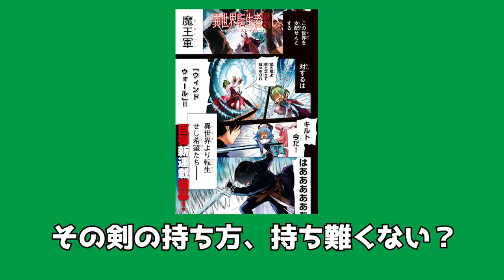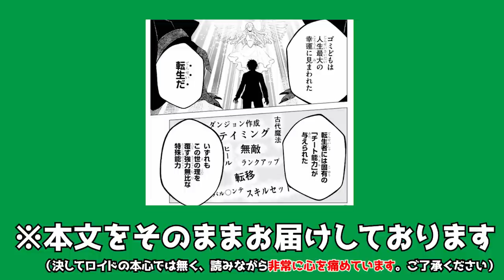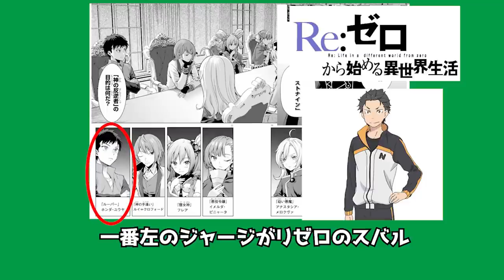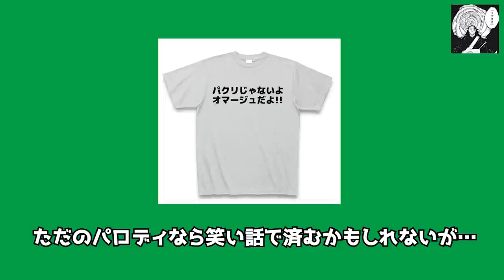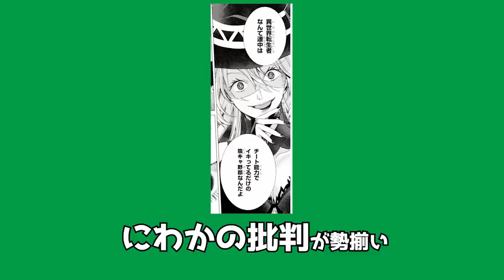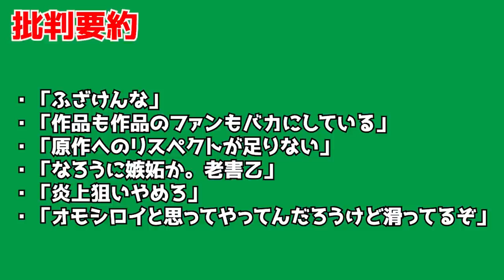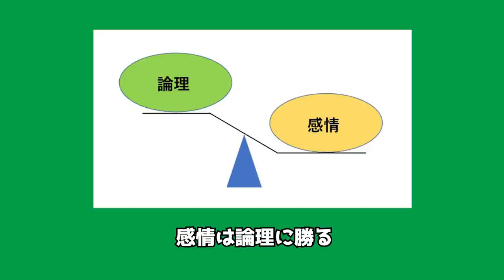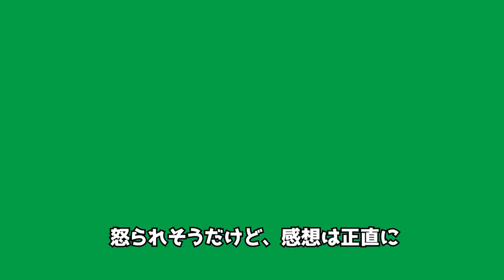賭ケグルイ作者の新連載がなろう主人公をクズ呼ばわりしてヤバい【異世界転生者殺し -チートスレイヤー- 感想】【1話のネタバレ注意】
日本は表現の自由があって素晴らしい国だなぁ（白目

――今、（一部で）最もホットな漫画、【異世界転生者殺し -チートスレイヤー-】を読んだので感想を語りました。

・載ってる雑誌【ドラゴンエイジ】

もくじ

00:00　はじめに
00:03　この動画の趣旨
01:14　本編　感想スタート
05:00　なろうディスり
06:21　3つの問題点
06:38　問題点1――パロディ多すぎ
06:46　キャラ元ネタ解説
08:38　問題点2――パロキャラの性格がクズ
09:09　問題点3――作品ファンに喧嘩を売りすぎ
10:41　ネットの反応
11:01　ロイドの個人的な感想

●参考、引用させていただいた記事や作品、動画

※以前、本家『【Ado】うっせぇわ』様の記載とリンクを行っておりましたが、
画像がカバー動画のものであるというご指摘を頂きました。
当方の不注意により、Ado様、出灰蒼様、ファンの方々に対し失礼な記述をし、間違いを記載したことをお詫び申し上げるとともに、訂正させていただきます。

●その他、引用させていただいた画像

・異世界転生者殺し -チートスレイヤー-(C)河本ほむら/山口アキ
・ドラゴンエイジ(C)カドカワ
・ピューと吹くジャガー(C)うすた京介
・日常(C)あらゐけいいち
・賭ケグルイ(C)河本ほむら/尚村透/MAPPA
・ソードアート・オンライン(C)川原礫/abec/A-1 Pictures
・電撃G's magazine(C)カドカワ
・転生したらスライムだった件(C)伏瀬/みっつばー/エイトビット
・オーバーロード(C)丸山くがね/so-bin/マッドハウス
・賢者の孫(C)吉岡剛/ 菊池政治/SILVER LINK.
・涼宮ハルヒの憂鬱(C)谷川流/いとうのいぢ/京都アニメーション
・北京五輪パンフ
・DRAGON QUEST -ダイの大冒険-(C)堀井雄二/三条陸/稲田浩司
・マケン姫っ!(C)武田弘光
・ハヤテのごとく！(C)畑健二郎/J.C.STAFF
・Re:ゼロから始める異世界生活(C) 長月達平/大塚真一郎/WHITE FOX
・タッチ(C)あだち充
・バキ・刃牙道(C)板垣恵介
・この素晴らしい世界に祝福を!(C)暁なつめ/三嶋くろね/スタジオディーン
・物理で無双したらモテモテになりました(C)cccpo/えんど
・回復術士のやり直し(C)月夜涙/しおこんぶ/ティー・エヌ・ケー
・乙女ゲームの破滅フラグしかない悪役令嬢に転生してしまった…(C)山口悟/ ひだかなみ/SILVER LINK.
・異世界食堂(C)犬塚惇平/エナミカツミ/SILVER LINK.
・幼女戦記(C)カルロ・ゼン/篠月しのぶ/NUT
・魔法先生ネギま!(C)赤松健
・魔法使いの嫁(C)ヤマザキコレ
・賭博黙示録カイジ(C)福本伸行
・それってパクリじゃないですか？　～新米知的財産部員のお仕事～(C)奥乃桜子
・太臓もて王サーガ(C)大亜門
・実写版デビルマン(C)東映東京撮影所
・野望の王国(C)雁屋哲/由起賢ニ
・はじめの一歩(C)森川ジョージ
・呪術廻戦(C)芥見下々
・ひぐらしのなく頃に(C)竜騎士07/鈴羅木かりん
・無職転生 〜異世界行ったら本気だす〜(C)理不尽な孫の手/シロタカ/スタジオバインド
・ポケットモンスター(C)任天堂/TEAM OTA
・築地魚河岸三代目(C)大石けんいち/鍋島雅治/九和かずと/はしもとみつお
・プロフェッショナル 仕事の流儀(C)NHK
・無能なナナ(C)るーすぼーい/古屋庵/ブリッジ
・バクマン(C)大場つぐみ/小畑健
・ジョジョの奇妙な冒険(C)荒木飛呂彦
・ゲーミングお嬢様(C)大＠nani/吉緒もこもこ丸まさお
・進撃の巨人(C)諫山創
・ドラゴンボール(C)鳥山明

動画製作者：ロイド
カット編集：A